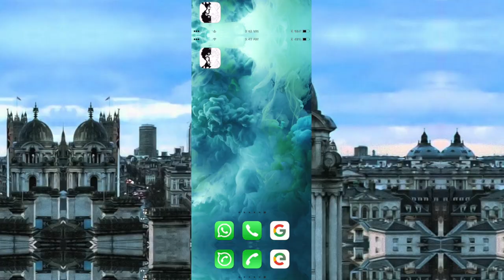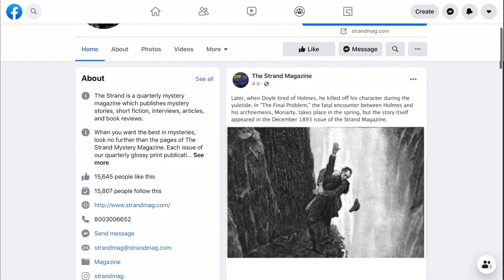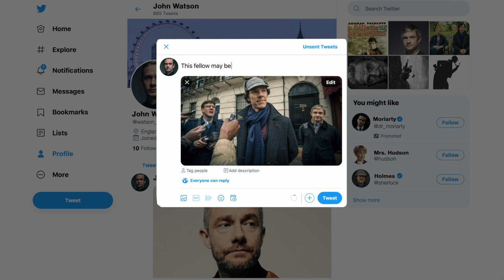Sherlock Holmes by Arthur Conan Doyle in 3 Minutes: Books Explained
Was Sherlock Holmes a real person? Did 221b Baker Street exist? What is the story of Sherlock Holmes? Our reading video series continues with a little investigation into why this is the book to read. First published in 1892 as a collection of 12 short stories, this work eventually grew to become a cultural phenomenon and to this day remain a legendary masterpiece.

Watch this video to learn more about Sir Arthur Conan Doyle's world famous fictional detective and his knack for solving crimes - and why you should ready it today.

DOWNLOAD OUR FREE CHECKLIST
📚 6 Ways to Improve Your Life Through Reading

CREDITS:
Research / Script: Hollie Jones
Voiceover: Ash Steel
Production: IK Video Production